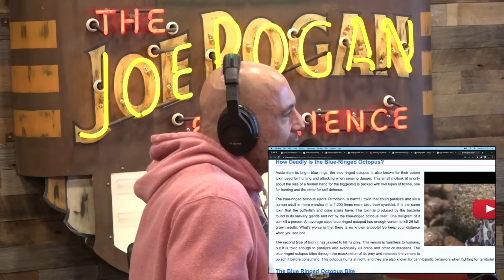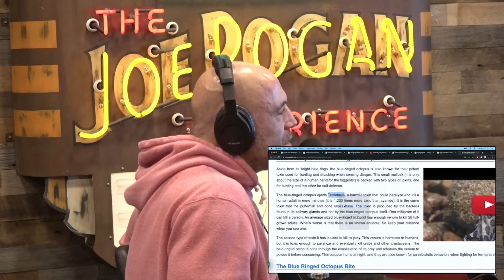Jellyfish and Octopuses Are Like the Aliens of the Ocean